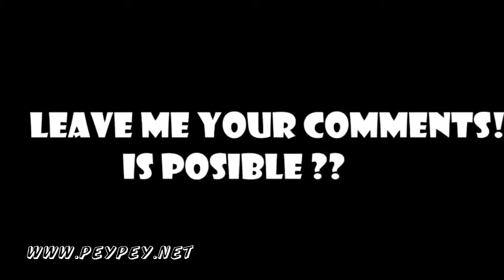Animals BIGGEST SNAKE EVER ! GIANT SNAKE FOUND ANACONDA Python